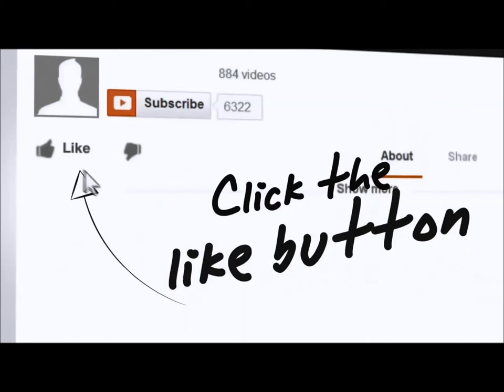Avoid the dangerous places in the Philippines